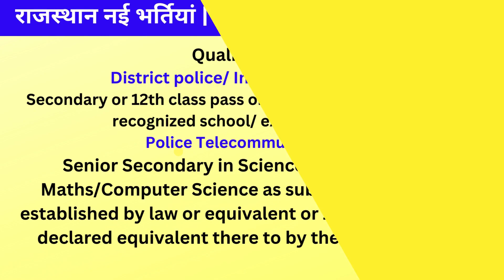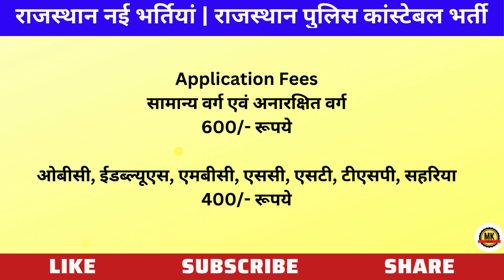Rajasthan Police Constable Bharti 2024 Apply Online | राजस्थान पुलिस कांस्टेबल भर्ती 2024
RajasthanPoliceConstableBharti 2024ApplyOnline
राजथानपुलिसकांस्टेबलभर्ती 2024 |राजस्थान पुलिस कांस्टेबल |राजस्थान पुलिस कांस्टेबल भर्ती |राजस्थान पुलिस कांस्टेबल रिक्ति2024 | स्पोर्ट्स पर्सन भर्ती 2024 | राजथान पुलिस कांस्टेबल स्पोर्ट्स पर्सन भर्ती 2024 | राजथान पुलिस कांस्टेबल स्पोर्ट्स कोटा भर्ती 2024🎯